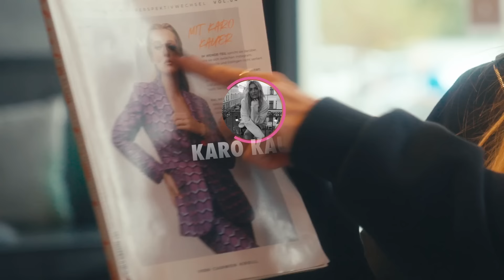Sneak Peek: Challenge für magischen Concept Store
CATRICE hat für euch etwas Neues für das neue Jahr vorbereitet. Im Jahr 2024 startet die "Own Your Magic Studio "- Reihe. Honeypuu und Karo Kauer stehen vor einer ganz besonderen Herausforderung, zu viel möchten wir an dieser Stelle noch nicht verraten. Freut euch auf jede Menge Neuheiten, die man so auf YouTube noch nicht gesehen hat. Ab sofort gibt es jede Woche ein Update auf diesem Kanal, um herauszufinden, ob die beiden es schaffen, diesen Store zu eröffnen.

Jede Woche Mittwoch siehst du hier eine neue Folge der „Own Your Magic Studio“ - Serie.